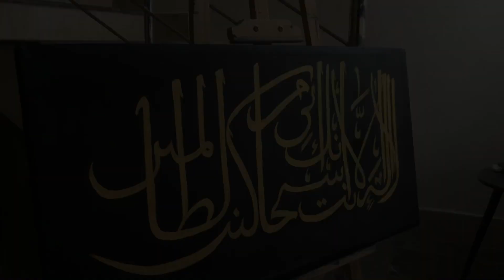QUICK Tutorial of Arabic Calligraphy | Acrylic on Canvas | Arabic Ayat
In this video i give a QUICK TUTORIAL of how i make 3ft arabic calligraphy canvas of my recent order .

stuff i used :
primed canvas 18 by 36
acrylic  black paint
golden sakura paint

 if you guys have any question about ARABIC CALLIGRAPHY ask me on comments or instagram .
JAZAKALLA
ALLAH HAFIZ